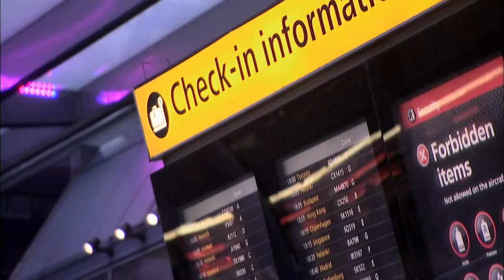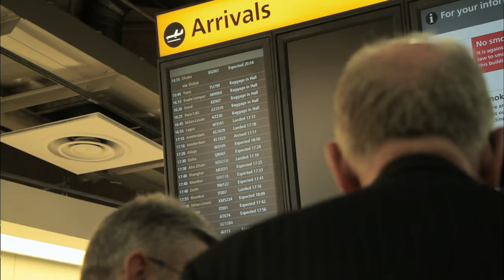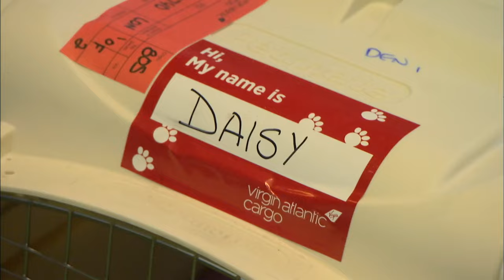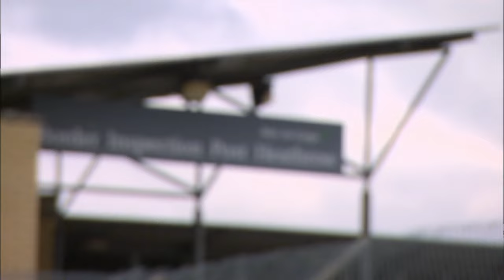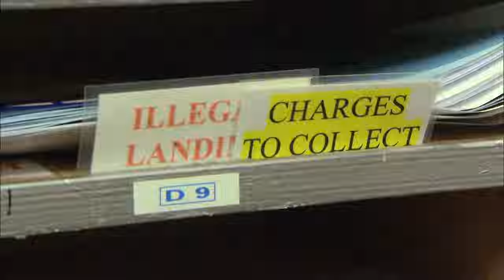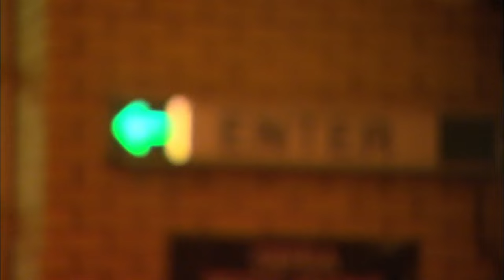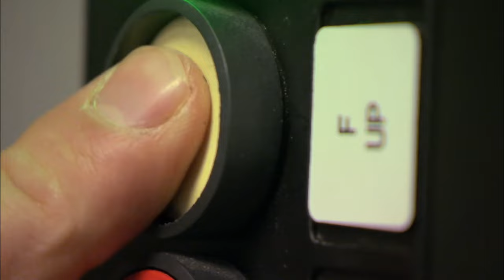Dog Detained at Passport Control - Animal Airport - S01 EP01 - Animal Documentary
Step into the thrilling world of Heathrow's Animal Airport in this episode. Watch as chameleons fight for survival, a giant tortoise embarks on a journey, and a dog faces unexpected challenges at passport control. Join the dedicated Animal Health team as they ensure the well-being of animals passing through the world's busiest international airport.